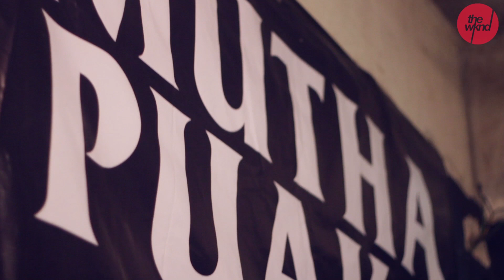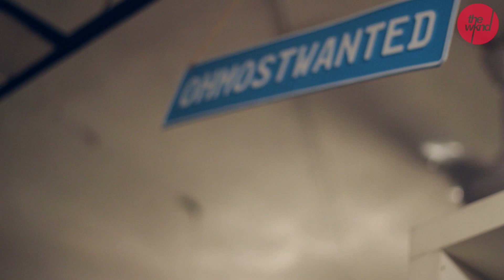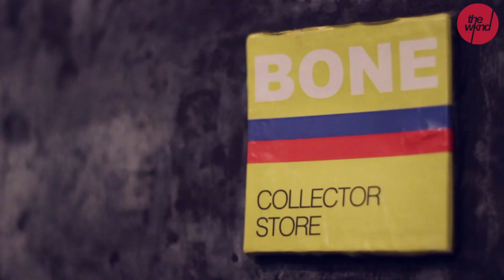Yellow Fang | Selfish (Live on Singgah Sekejap, CBS Edition) Part 2 of 2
Thai indie alt-rock band composed of a trio of talented striking ladies, Yellow Fang performing "Selfish" in acoustic at Bone Collector Store a night before the Cross Border Showcase (CBS)

The Wknd Sessions features live performances by Malaysian and Southeast Asian independent musicians.